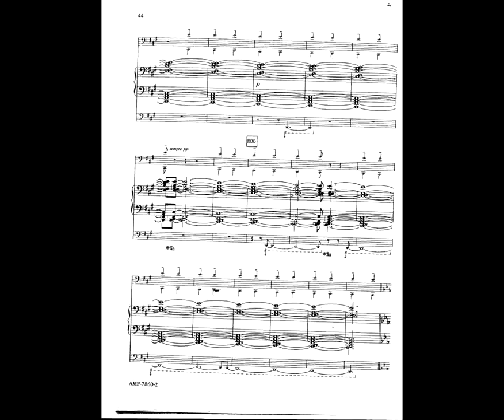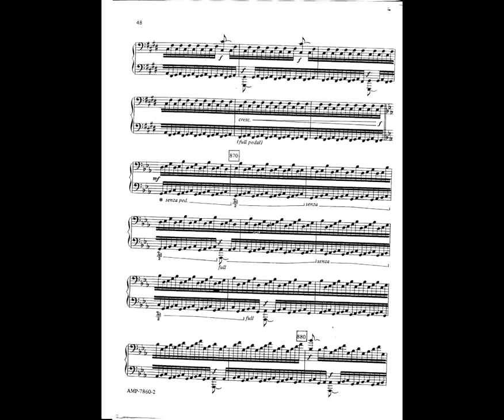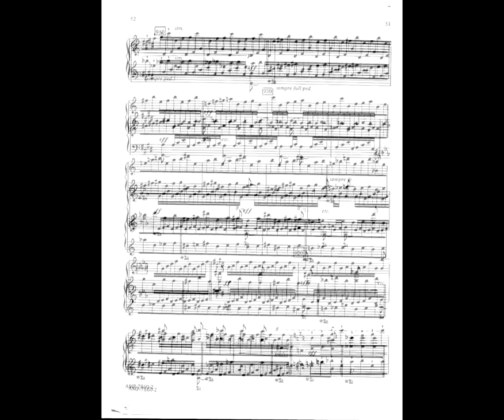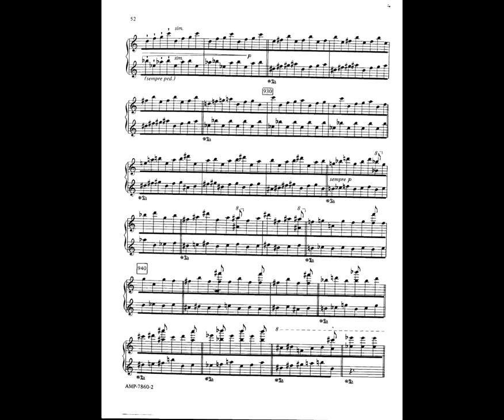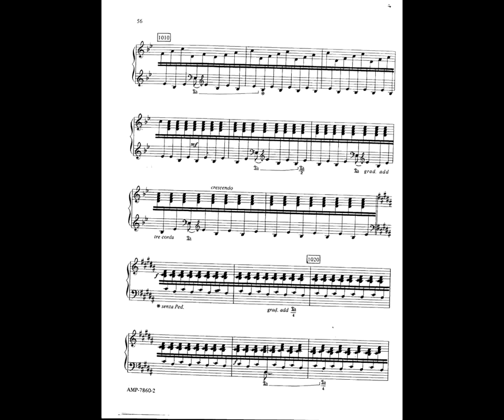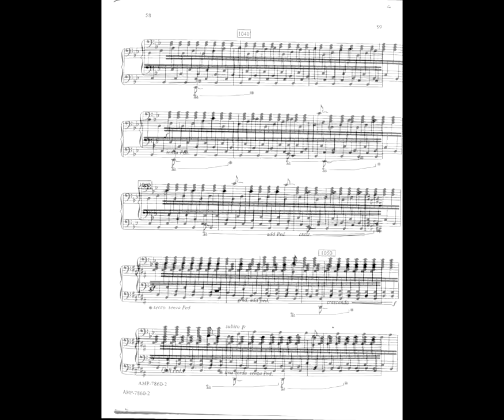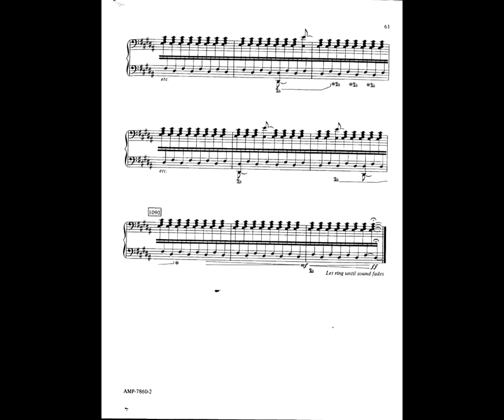[3] John Adams - Phrygian Gates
Performer: Gloria Cheng
Album: Piano Music of John Adams and Terry Riley
Label: Telarc